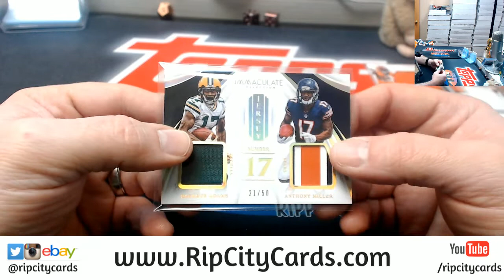2018 Immaculate Football 2 Box #13 RCC Random